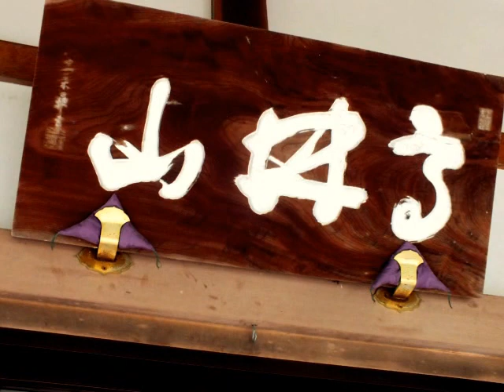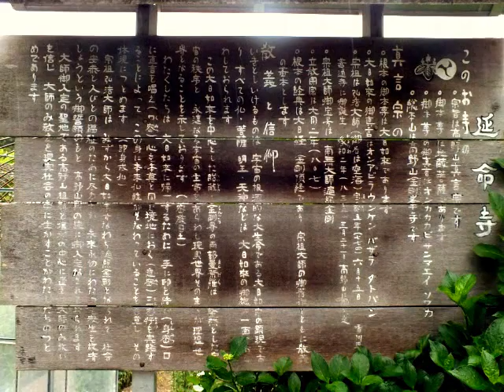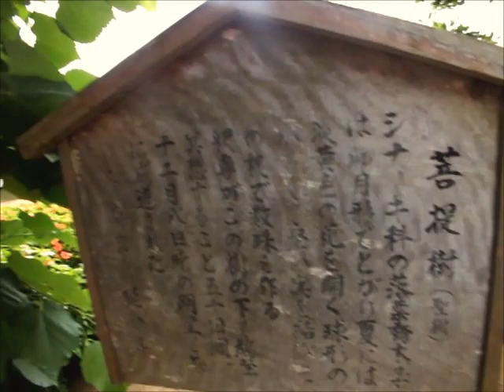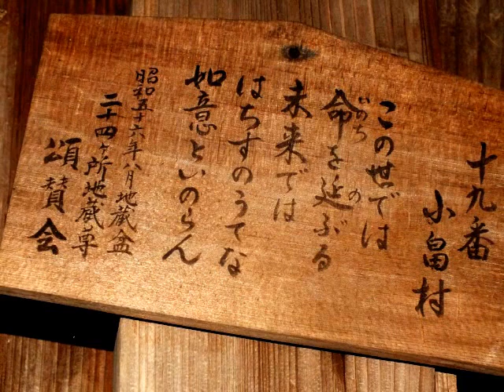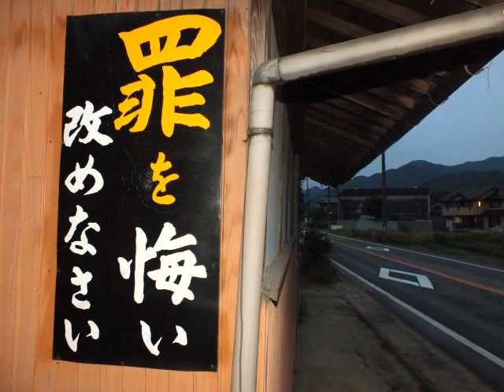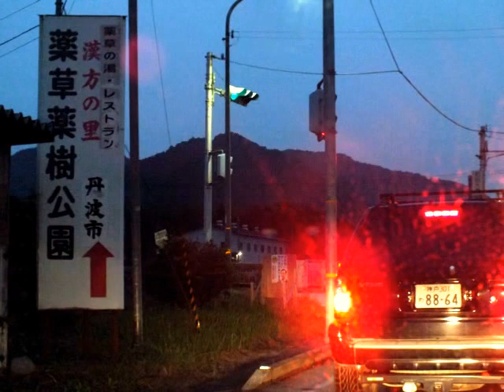丹波路の雨季 大全集 2013.6.17 Schubert : Piano Sonata No.21 D960 : I Molto mod - Maria João Pires 山本薬師堂ほか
丹波路の雨季　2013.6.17　山本薬師堂
Schubert : Piano Sonata No.21 in B flat major D960 : I Molto mod - Maria João Pires
サウンド レコーディング
9:52 - 20:00  一致を再生
WMG
権利所有者: Erato Disques
9:52 - 20:00  一致を再生
WMG
（Erato Disques の代理）